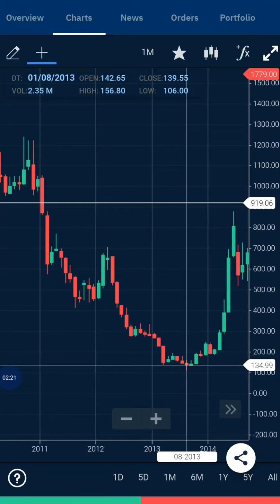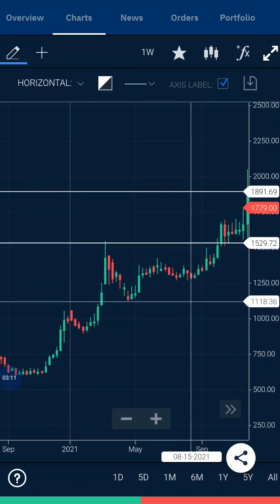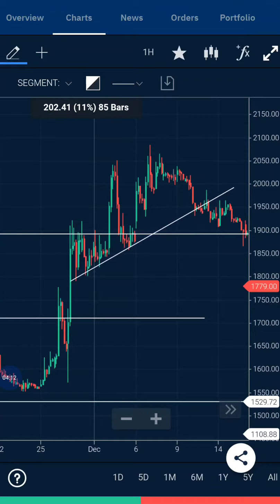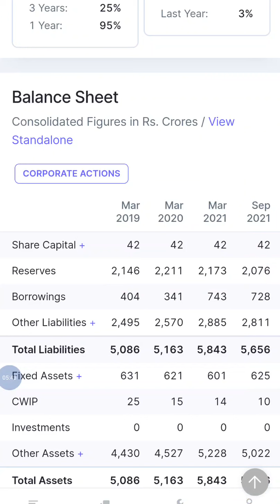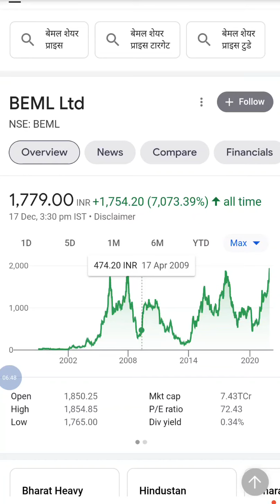BEML Ltd Share ! Details Technical + Fundamental Analysis !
Open Demet account  link 👇👇

Thanks uu 😊
BEML Ltd beml share dividend, beml share latest news, beml share news today, beml share news